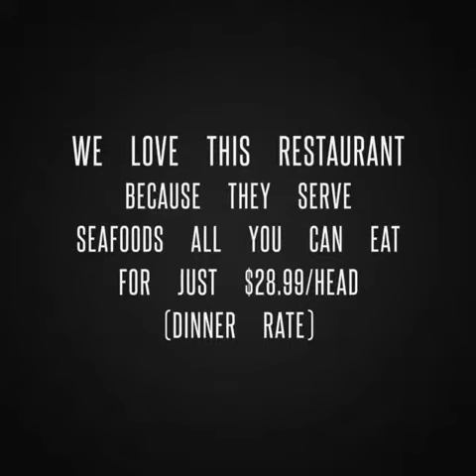Chicago’s best asian Buffet: Ginza Steaks and Sushi buffet food tour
Saturdate😆❤️

Food trip date! This short vlog will feature our favorite buffet restaurant here in Chicago. If you guys visit Chicago I will definitely recommend this restaurant. They serve a wide variety of seafood 🦞 selection and tons of asian cuisine like sushi 🍣 and sashimi which is quite pricey when you order it ala carte but here you just need to pay $28.55 (tax not yet included and prices vary it depends on the day and time of your visit) it’s all-you-can eat! sounds like a nice deal for me. Hope you guys enjoy my vlog, to God be the glory!😆❤️

GINZA BUFFET- GOLF MILL SHOPPING MALL
Great for date night, Ginza is a Steak, Seafood and Sushi Buffet restaurant serving lunch and dinner daily. Reservations are accepted

They have various sushi and sashimi selections, such as Uni, Tuna, Red Snapper, Scallop, etc.  Also wide selections of maki roll from California Roll, Shrimp Tempura Roll to special roll such as Rainbow Roll, Spicy Moonlight Roll, etc.  Over 50 different kinds of special rolls available!

They also serve cold taste dishes, such as Oyster in Ponzu Sauce, Jumbo Shrimp Cocktail, Tuna or Salmon Carpaccio, etc.  Over 15 different kinds of cold taste dishes available.

thank you Lord for this awesome day!